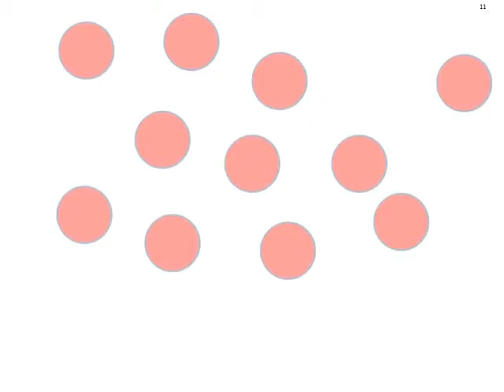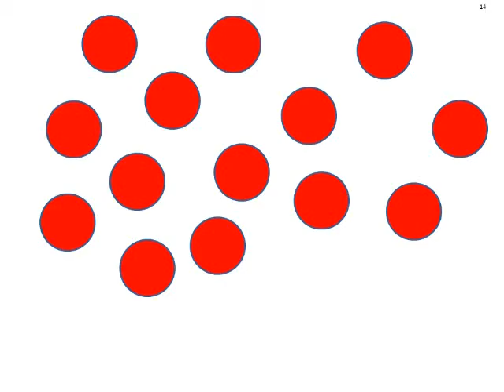Bé tập đếm số từ 9 đến 20 tiếng việt | em học toán bằng thẻ chấm Glenn Doman| dạy trẻ thông minh sớm